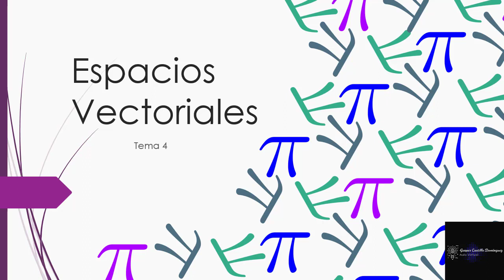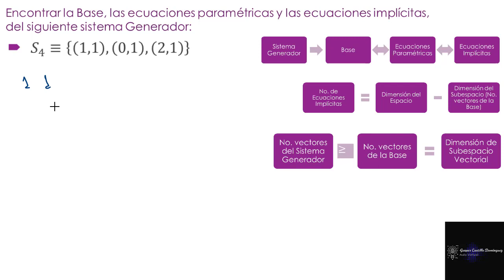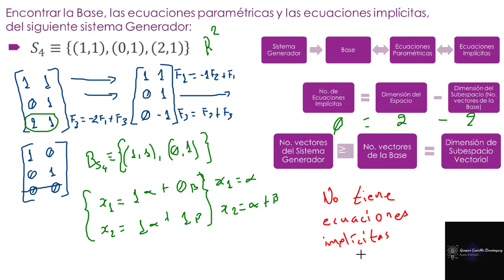Video 4.8. Base y dimensión de un espacio o subespacio vectorial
Obtención de la base, ecuaciones paramétricas y ecuaciones implícitas, a partir de un sistema generador. Base y dimensión de un espacio o subespacio vectorial